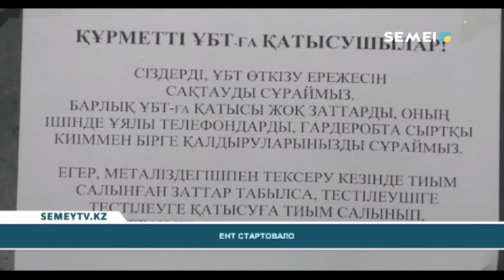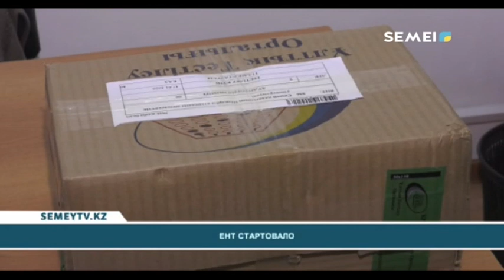В СЕМЕЕ ПРОХОДИТ ПЛАТНОЕ ЕНТ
В Семее, как по всему Казахстану, стартовала платное ЕНТ. В нашем городе в нем изъявили участвовать 1270 человек. По итогам данного тестирования можно будет поступить в вузы только на платной основе. Но для многих это все же возможность проверить свои силы в преддверие главного июньского экзамена.